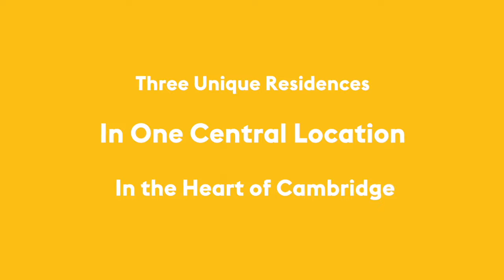Market Central | Cambridge MA Apartments | Greystar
Complementing and harmonizing with Central Square, Market Central is home to three distinct residential options. You’re sure to find something here that you love—whether it’s a boutique low-rise connected to the sights and sounds of the neighborhood, a modern mid-rise full of energetic common spaces, or a high-end high-rise with sweeping views across the city. This community serves as a connector, putting us in touch with the spaces we share and the people we share them with. These apartments for rent in Cambridge, MA are full of engaging individuals and families, in demand amenities, and modern conveniences. Together, we’re building real links with Central Square and with the city around us. Market Central offers endless possibilities in one central location. Our three residences are Watermark Central, Link, and Union House, each of which features its own unique personality with the added benefit of site-wide amenities and offerings. Everyone who lives here has access to the same set of perks, like two communal kitchens, lounge spaces, a fitness facility with yoga studio, 24-hour concierge service, bike storage, and smartphone-enabled keyless entry. Welcome to your Cambridge HQ.

(SPEECH)
[MUSIC PLAYING]

(DESCRIPTION)
Text, Market Central, three unique residences in one location in the heart of Cambridge.

A white building with windows. Text, meet Watermark.

A man and woman walk down a well-lit hallway.

They enter a room with cluster mailboxes and open a box with a key.

A rooftop patio with grass shown from above.

People lounge on the rooftop patio's chairs and loungers.

A man removes his coat and sits on a couch to watch TV.

A well-lit bedroom, and bathroom with shower.

Another carpeted bedroom with a large window.

The man opens doors where there's a stackable washer and dryer.

People use cardio gym equipment and weights. A woman lifts her leg and stretches on a barre.

A man enters a common area and gives a woman a high five. A man works on a laptop.

The common area feature sofas and tables and a TV.

A large parking garage.

Text, Meet Link.

A hallway leads to a lobby area.

Stairs lead to a garage where bikes are parked in racks.

A woman lifts a grill cover on the rooftop patio.

A man enters a kitchen with white counters.

The laundry room has multiple washers and dryers.

Women play on a shuffleboard game in the laundry area.

People lounge and watch a large TV in the common area.

People sit at a conference table. A woman writes on a whiteboard.

Text, Meet Union House.

Bikes are parked under a shelter.

People walk and sit in a patio area.

The exterior of the four-story building is white stucco with a gray stone base.

Cambridge from above.

Text, Market Central, make life central, marketcentral.com.